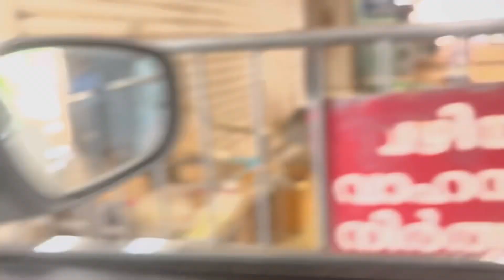അടുക്കള എന്റെ വരുമാനമാർഗ്ഗം💥ലക്ഷങ്ങളില്ലെങ്കിലും ഞാനുമൊരു entrepreneur 💥selfemployed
അടുക്കള എന്റെ വരുമാനമാർഗ്ഗം🔶ലക്ഷങ്ങളില്ലെങ്കിലും ഞാനുമൊരു entrepreneur 🔸selfemployed entrepreneur @ThattumThaviyum
own business
selfemployed woman
revenue from kitchen
kerala kitchen
daily vlogs by thattumthaviyum
yummy food making channel vlogs
obam special unniyappam as per order
kitchen my work place
revenue from own kitchen
kitchen dishes by rekku balu
treditional Kerala foods
malayalam vlog
adukkala visheshangal
family vlogs
thrissur vibes
happy job
no pain no gain job
festival mood creating job
adukkalayilude lakshangal sambathikkunna veettamma
adukkalayilninnum arangathekk
adukkalayil ninnum kai mirage panam
adukkala karyangal
veettamma adukkalayil ninnum sambathikkunnath lakshangal
unniyappam bulk sale